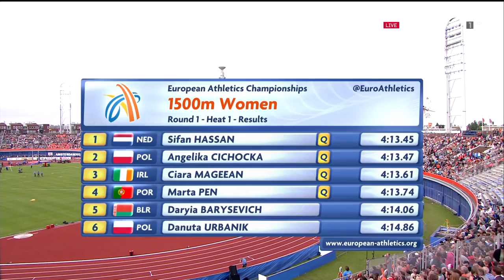186 Women's 1500m H1 2 Athletics Championships Amsterdam 2016 HD